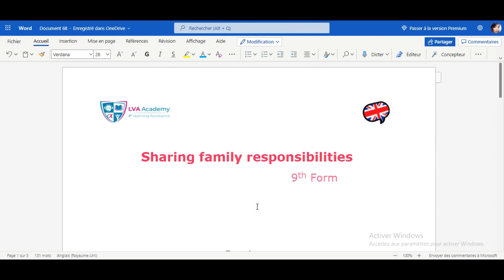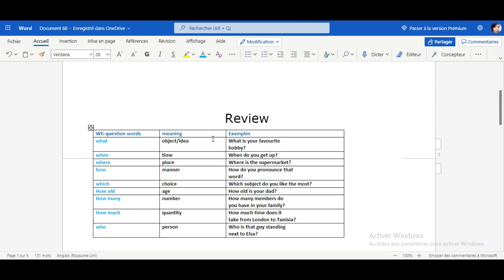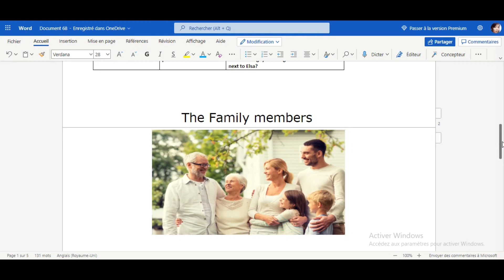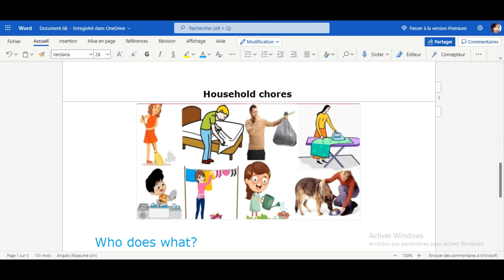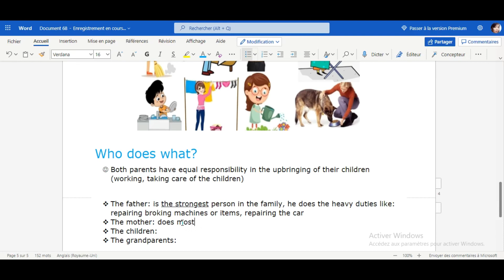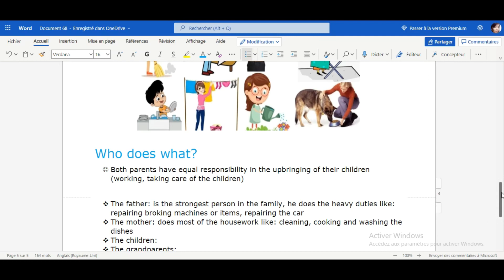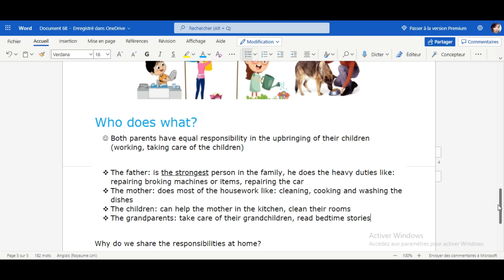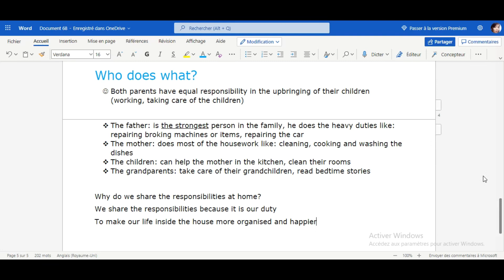✅ English | Sharing Family Responsibilities - 9ème année